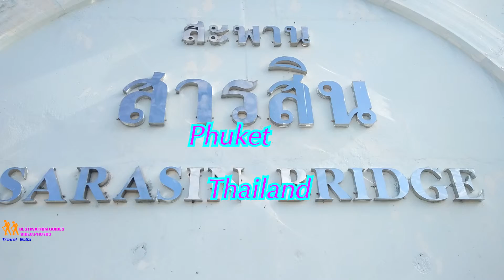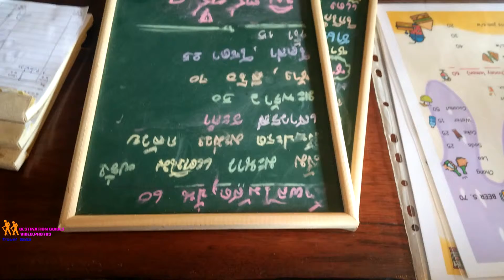Khaosok trip 17 19 Feb 2019